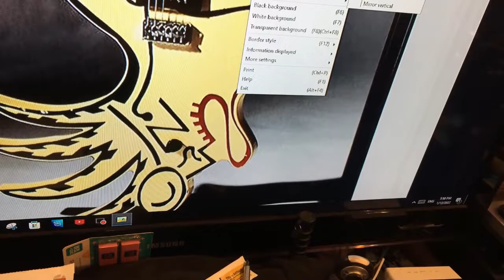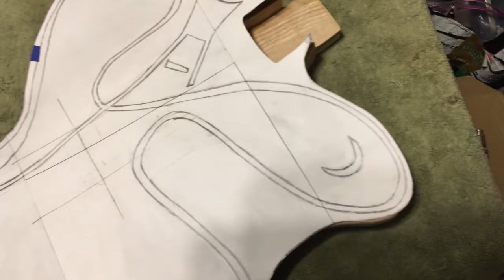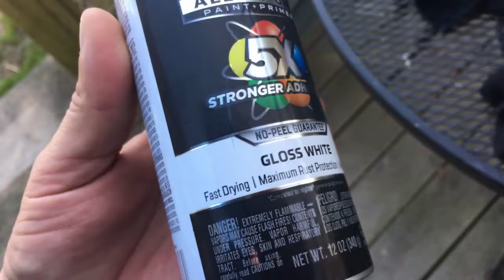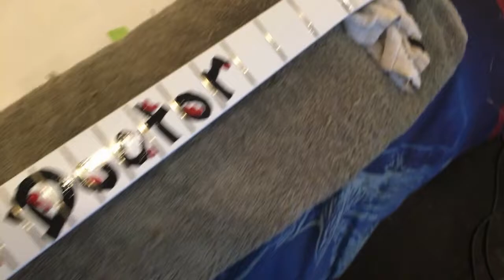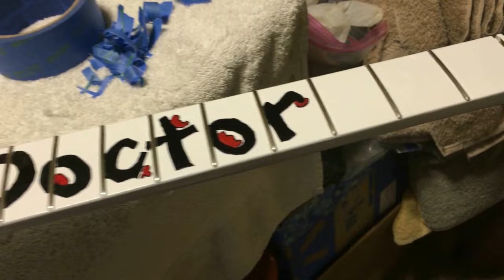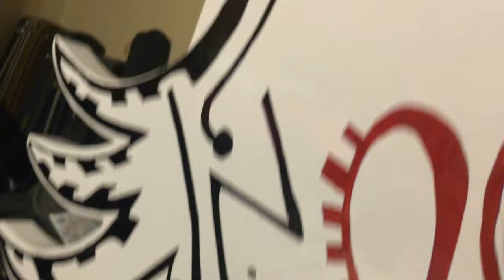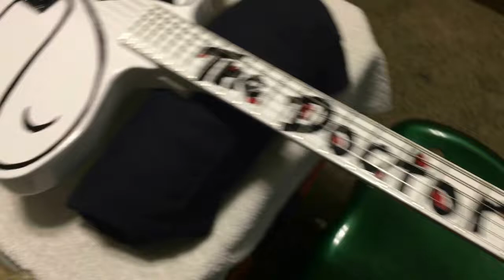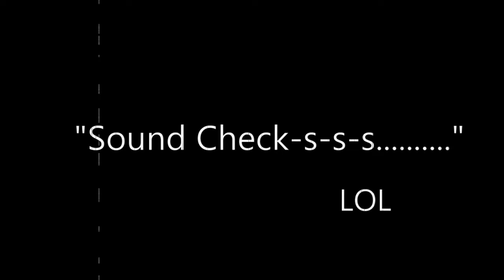How I built a Homemade Copy/Tribute of Rick Nielsen's "the Doctor" Electric Guitar (Complete Build).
Since the Pandemic happened, I Started Building Guitars from Scratch to occupy my time and also because I have loved guitars all my life!! So I decided for one of my guitar builds I was going to attempt to recreate .Rick Nielsen (of the Amazing Band Cheap Trick) Famous "the Doctor" electric guitar!!! .This guitar is Very Rare, and Rick only played this guitar for a short time. There really are not Many Pictures I could Find of it Anywhere🥺 .It is Very Unusual to Say The Least!!! (Just How I Like It!!! LOL.)... A Few friends sent me a few Pictures of the guitar. I think I had enough to Recreate the Master Piece of Art!! ...The Original Guitar was Actually White when It Was First Created, it has Just Tarnished and turned Yellow over the Years due to the older painting methods of the time. There is a Miniature Guitar For sale that way made of it also, Haha,. I wanted to make a Maple Neck Version. I was so very excited to Start this build, and I Wanted to document my complete process in video clips and pictures every step of the Way!!! 🤪😎. Here all the video clips I Filmed of the Rick Nielsen's the doctor electric guitar build. .I Am VERY PROUD to Present the Rick Nielsen's the "Doctor" Relic/Tribute electric guitar! .This Guitar was so much fun to Make/Build, and I learned so many new things about guitar making. I Think It Turned Out Millions of Miles BeyonD My Every Expectation, and I Do Believe this is THE BEST GUITAR I have Built so FAR!🍾🤟🤪 .The guitar weighs 12.2 pounds. 👐Please Share this Post if You Can!!! .I HOPE Mr. Nielsen will One Day Stumble Across this Video, and even make a comment on it!! .It Would Make me so HAPPY if he knew how Much He Has Inspired Me With all his Art!!!😀😘